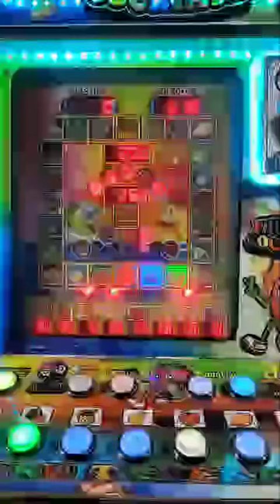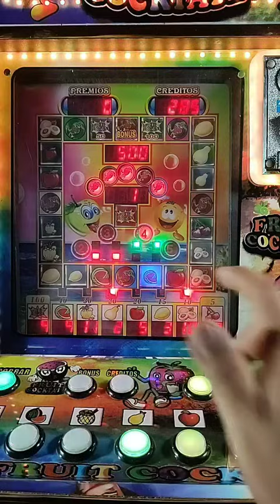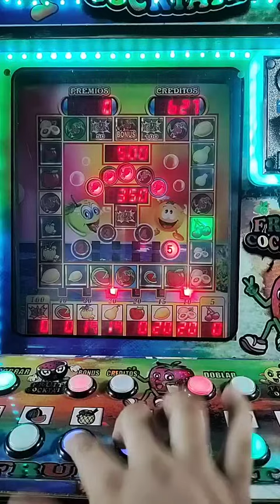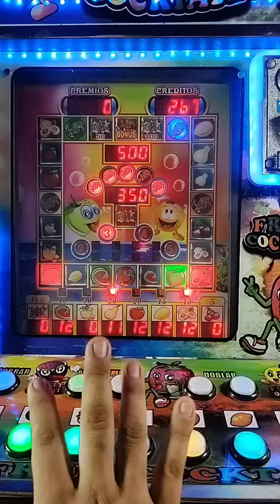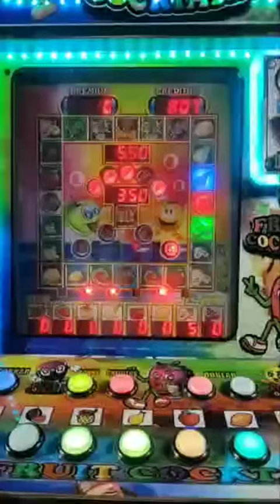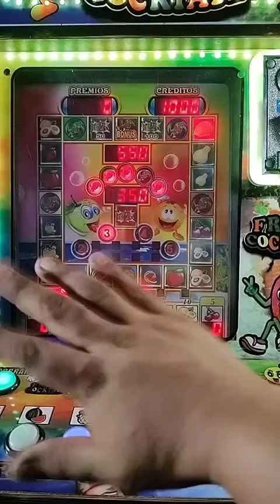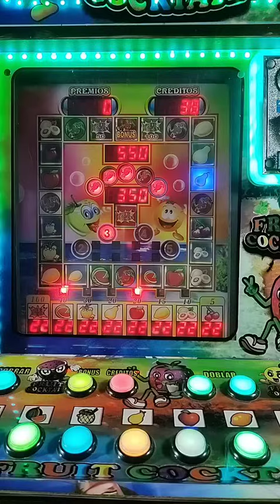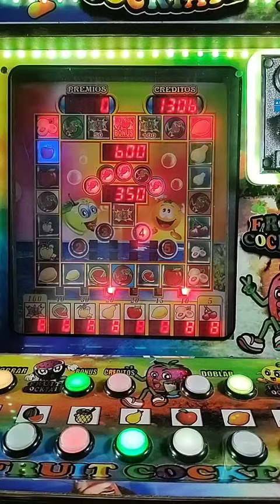Algo nunca antes VISTO 😱 nos salió 3 veces el BONUS en la Fruit cocktail 🍒🍑🍋🍎🍐🍉🍹